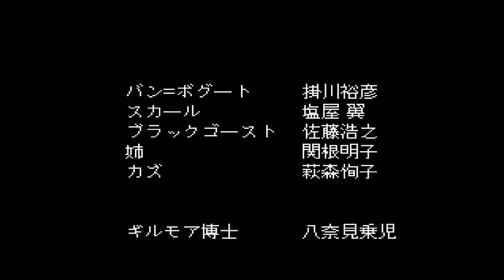Cyborg 009 (サイボーグ００９). [Mega CD]. 1LC. No Death. 60Fps.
:- Played By PiE. - "June 6th, 2020".
An Action game, developed and published by Riot (Nihon Telenet), which was released in Japan in 1993 for the Sega Sega CD / Mega CD.